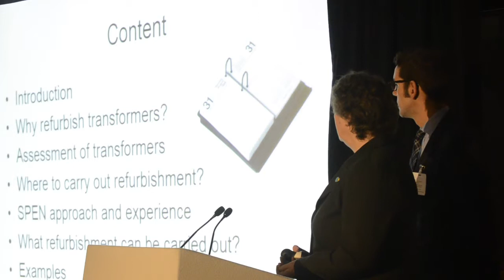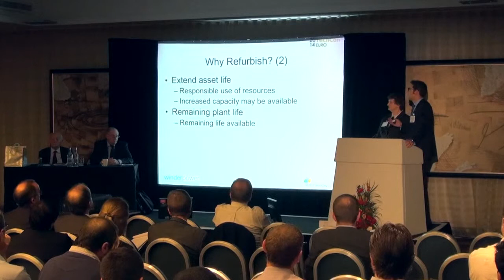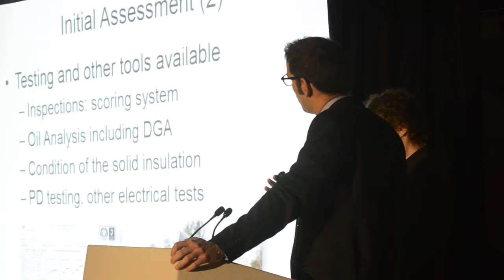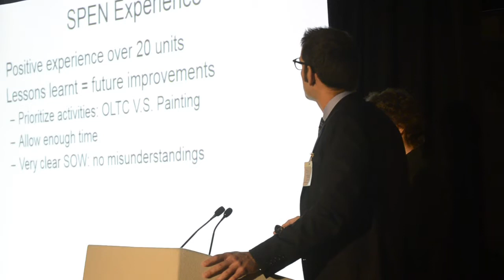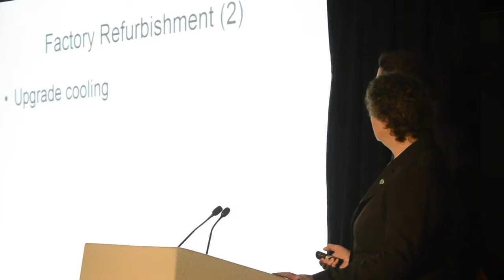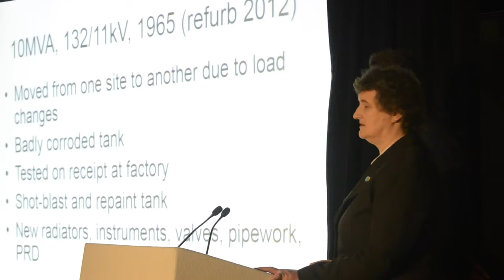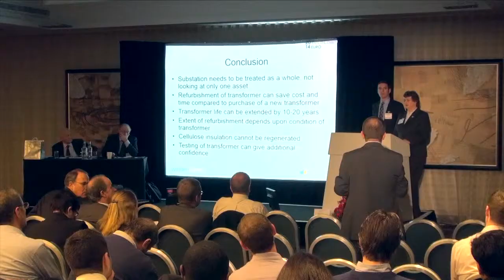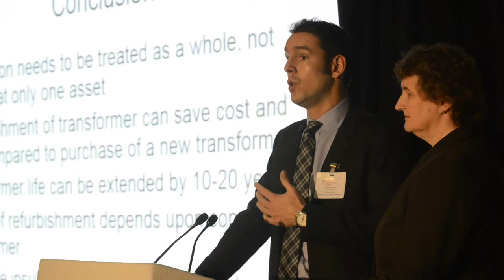Winder Power & Scottish Power present at Euro TechCon HD 720p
Elizabeth MacKenzie of Winder Power and Carlos Vila of Scottish Power's joint presentation to Euro TechCon 2014, entitled "Transformer Refurbishment, Why and What?"